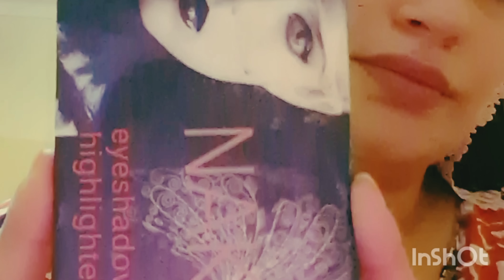جيش هيام ستار اين انتم انا مريض منقدر ندير ليكم ولو من غير طيب برطجيو فديو نتخلص عليه والله حشوم😭😭